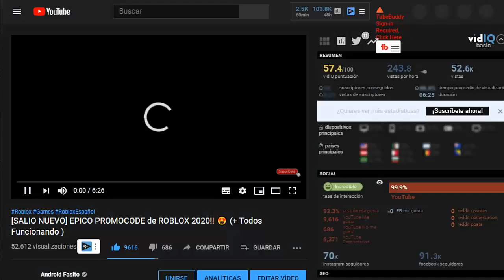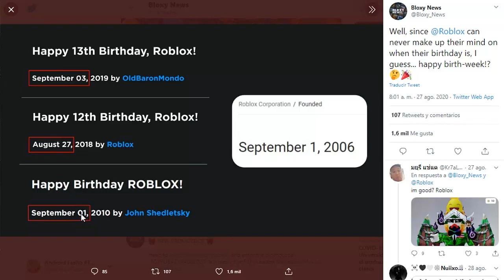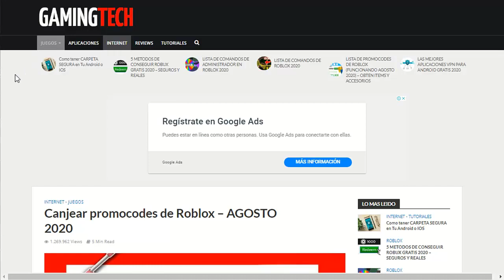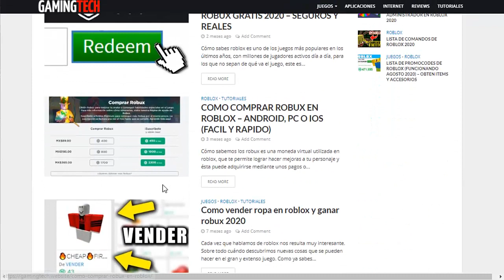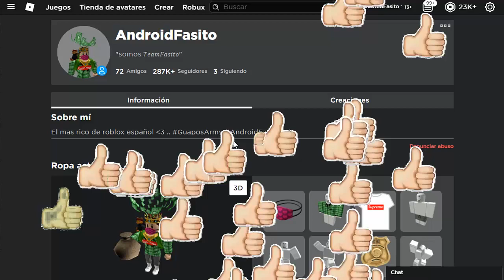NUEVOS PROMOCODES DE ROBLOX POR SU CUMPLEAÑOS!!!😍🥳